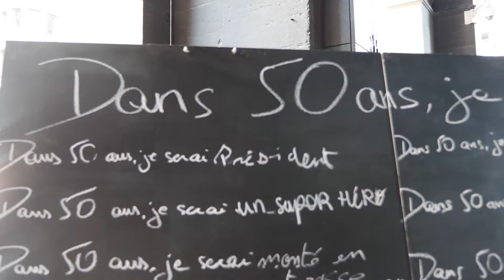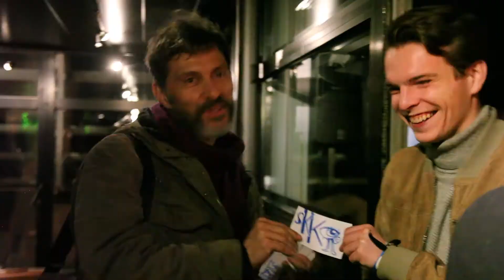PetitePause - Lyon ma Muse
☼ 18h00 - 23h ✭
Les Muses de l’Opéra / Bar Rooftop - 1 Place de la Comédie, 69001 Lyon
Gratuit… et impertinent !

Ce jeudi 5 avril, le Petit Paumé vous invite à prendre de la hauteur pour célébrer ensemble les 50 ans d’une histoire d’amour.
Laquelle ? Celle d’une bande d’aventuriers, un peu romantiques et un peu fous, qui décidèrent il y a 50 ans de partir à la découverte des trésors des rues de Lyon. Une histoire d’amour qui s’écrit au fil des années entre restaurants et bars ; un amour qui flirte avec liberté et impertinence sur un air de “Je t’aime… moi non plus”.
Entre amour et haine, coup de foudre et coups d’éclats, on vous invite à découvrir ou redécouvrir ensemble l’histoire commune et passionnelle du Petit Paumé et de sa muse.

N’hésitez plus et venez nous rejoindre pour cette troisième édition de la Petite Pause !

▬▬▬▬▬▬ AU MENU ▬▬▬▬▬▬

Pour cette troisième édition, le Petit Paumé vous propose un nouveau lieu d’exception : le bar des Muses de l’Opéra de Lyon. Prenez de la hauteur pour admirer la ville et laissez-vous transporter dans l’ambiance romantique des années 60.

♫ Concert du groupe Enoia ! Le duo lyonnais, influencé par le jazz et le folk, vous fera vibrer au rythme des cordes électriques de leur guitare, boisées de leur violoncelle et uniques de leurs voix ♫

❤ Atelier animé par une coach en relations amoureuses et développement personnel ❤

*Ambiance rétro et déco des années 60 !

*50 ans d’éditions du Petit Paumé à découvrir ou redécouvrir !

▬▬▬▬▬▬ INFOS PRATIQUES ▬▬▬▬▬▬

Comment y accéder?

Ⓥ Velo’v : Vélo'v 1032 - Pizay ou 1002 - Opéra
Ⓑ Bus : Le bus magique
Ⓜ Métro : Ligne A - Hôtel de Ville - Terreaux